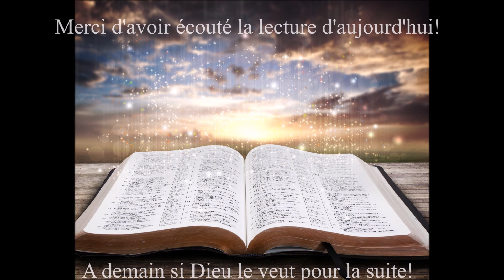Écoute de la Bible du 30 Janvier